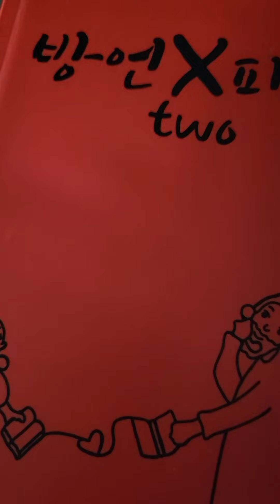다니엘 후엠아이23.7/21